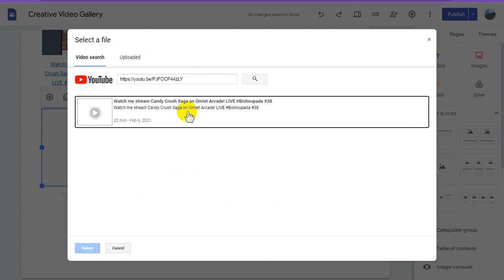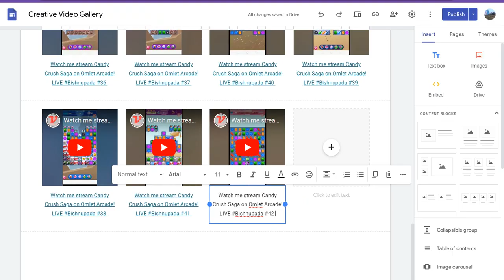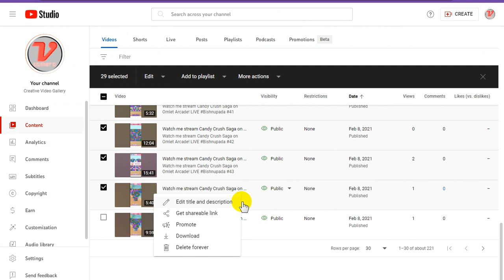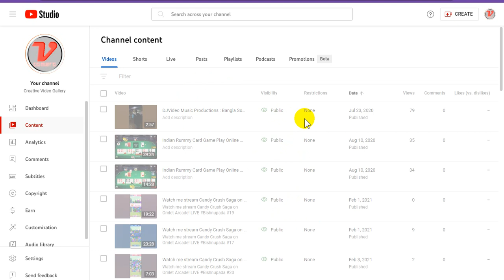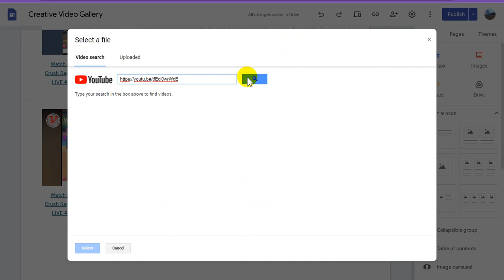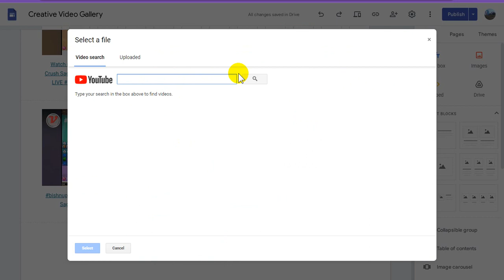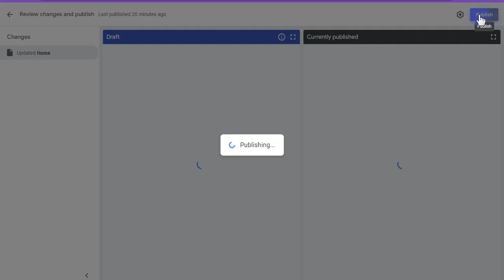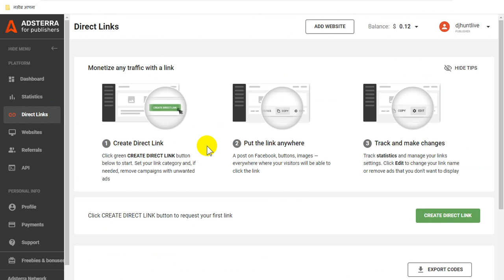Blogspot Tubes : YouTube+Adsterra Direct Earning Tricks Video on Google.site (Part 2)